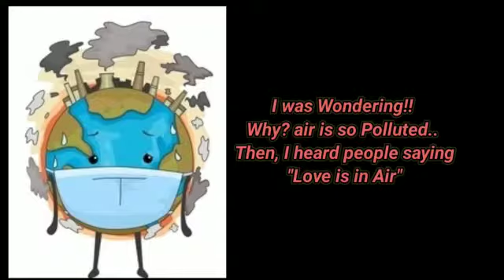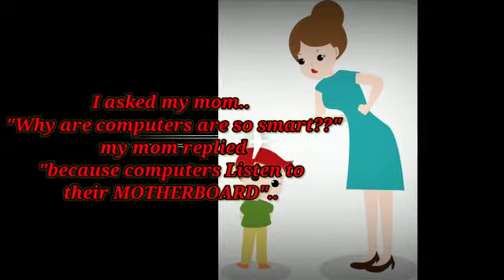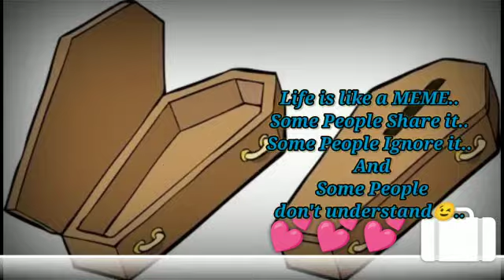Funny Thoughts-Funny Quotes-Funny Memes-Reviving Quotezz